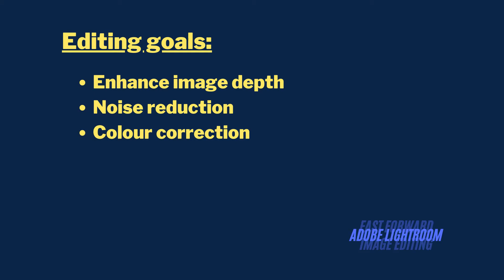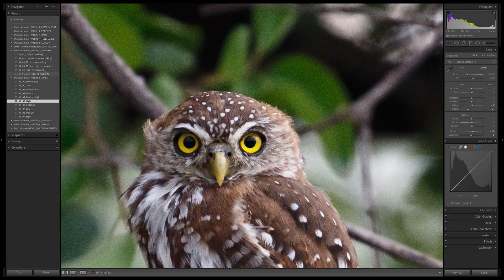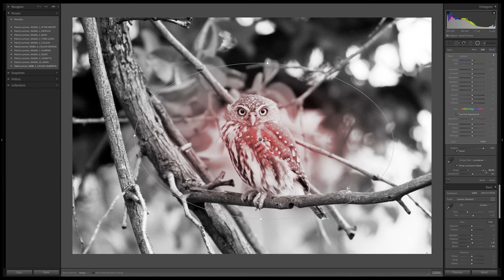Full Adobe Lightroom Edit REVEALS WORKFLOW of PROS | Episode 4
Follow this full Adobe Lightroom Edit to learn how PROS transform their wildlife photos from RAW to AMAZING.

- ***Instagram***: [@patrick_lemmer](  / patrick_lemmer  )
- ***Facebook***: [Patrick Lemmer Photography](  / patricklemmerphotography  )

To be transparent, I DO get a little bit of money, if you decide to purchase a paid plan through this link:

If you’d like to support me as a wildlife photographer and creator of videos, you can do so This is, by now means a must but always highly appreciated.